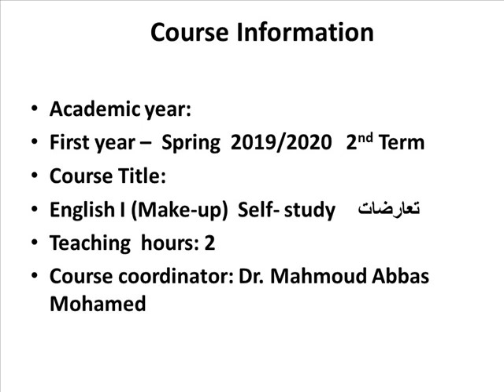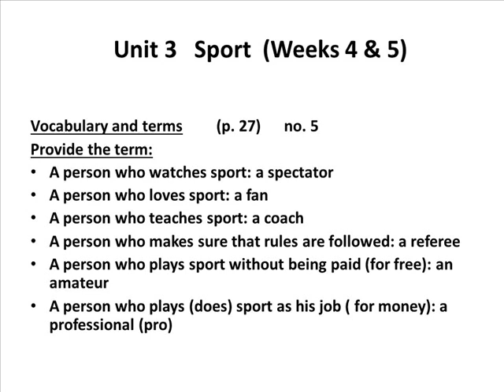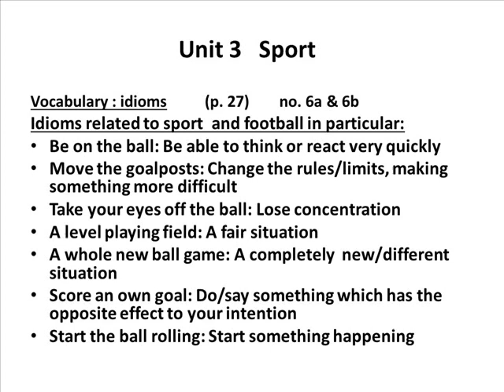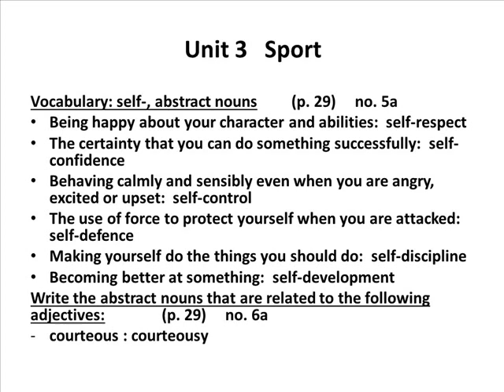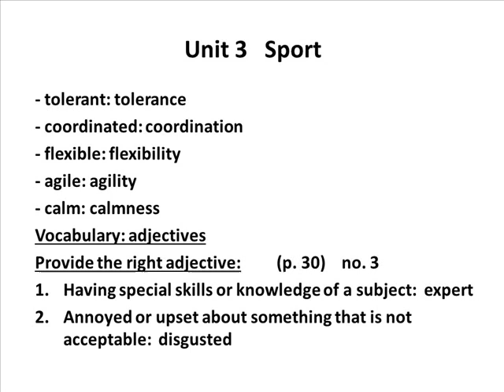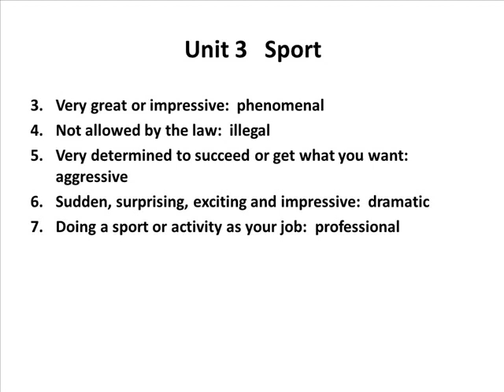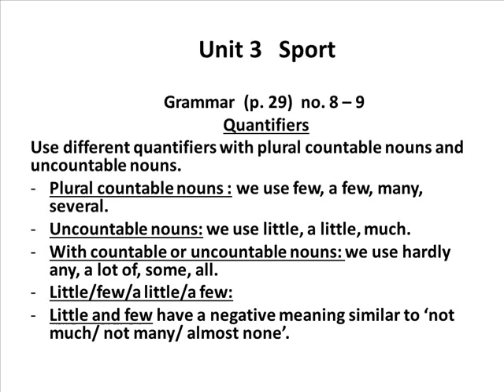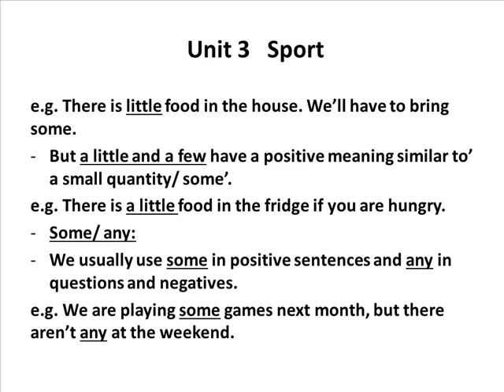متطلب سابق - المستوي الأول - لغة اجنبية 1 - د/ محمود عباس - U 3